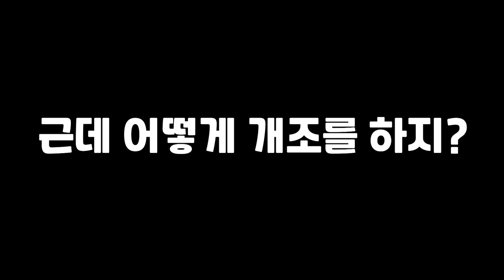GTA5 루이너를 공짜로 얻는 법이 있다고?!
GTA5 임폰테 루이너 리뷰